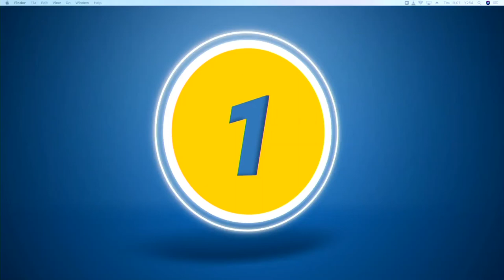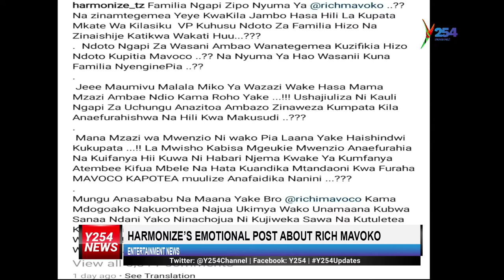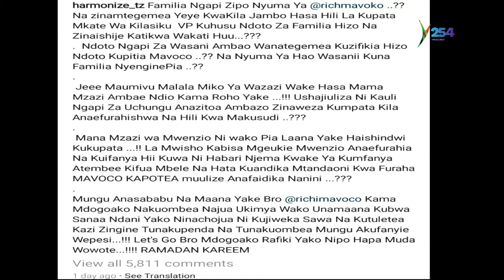"IRIIIZZ WHARR IRIZZ" Kenyans Rough CS Mutahi Kangwe On Social Media